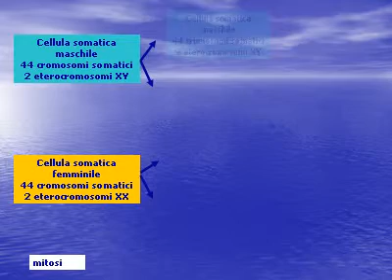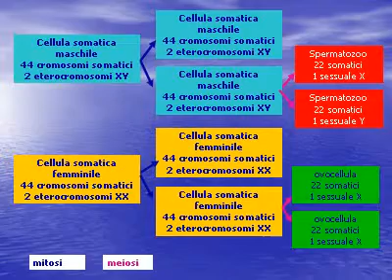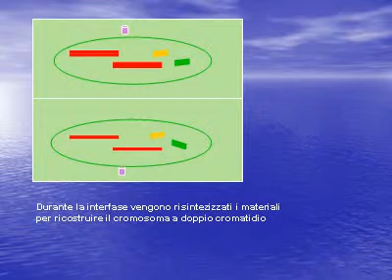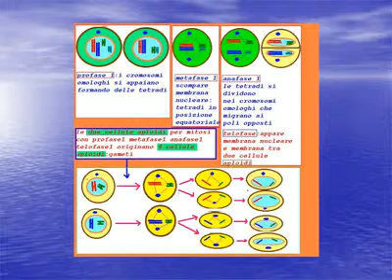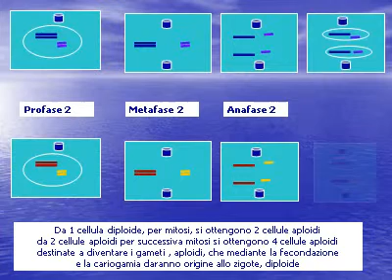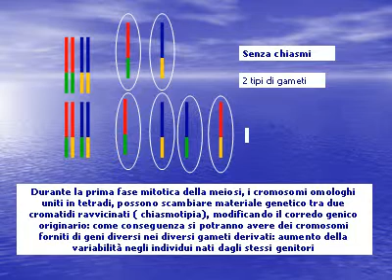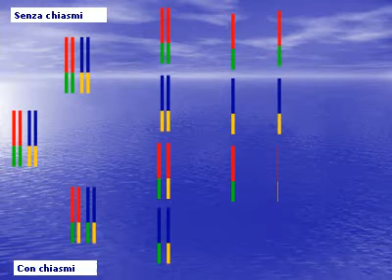mitosi_meiosi.avi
mitosi_meiosi

descrizione per immagini con powerpoint e video.avi
della moltiplicazione cellulare mediante mitosi e meiosi
cenni su chiasmotipia
livello didattico, divulgativo